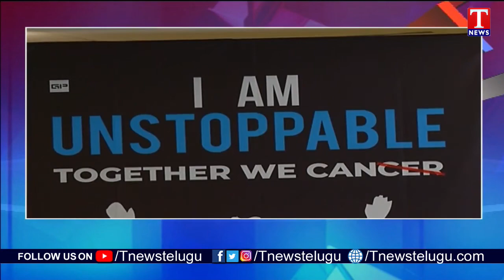Yashoda Hospitals MD Dr. GS Rao Launched Dr. Sachin Marda Book | I AM UNSTOPPABLE TOGETHER WE CANCER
Yashoda Hospitals MD Dr. GS Rao Launched Dr. Sachin Marda Book Named "I AM UNSTOPPABLE TOGETHER WE CANCER" | T News